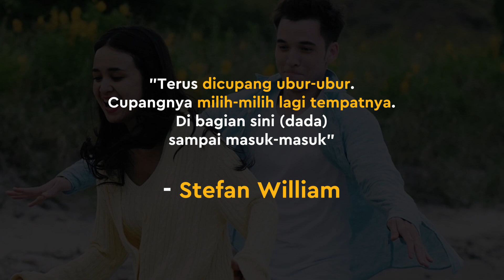Michelle Ziudith Terluka Saat Syuting 'Badai Pasti Berlalu'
KAPANLAGI.COM - KLovers,
Michelle Ziudith, Stefan William, dan Caesar Hito bagikan keseruan saat syuting Badai Pasti Berlalu. Seperti apa ya?